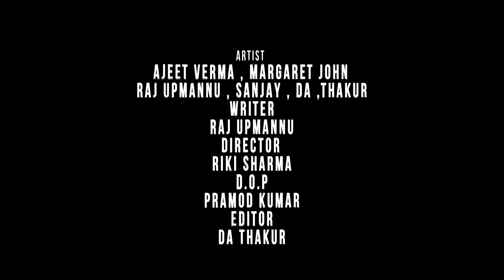देवर पे आत्याचार ! Devar Pe Aatyachar | Emotional Movie | Bhabhi ka devar par Atyachar2023 New Movie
देवर पे आत्याचार ! Devar Pe Aatyachar | Emotional Movie | bhabhi ka devar par Atyachar | New Movie

Video Credits:-
A Film By : Riki Sharma
Producer : Ratan Kumar
Title -  देवर पे आत्याचार ! Devar Pe Aatyachar
Artist : Margaret john , Ajeet Verma , Raj Upmannu , Sanjay , Da Thakur
Writer : Raj Upmannu
Cameramen : Pramod Kumar
Director : Riki Sharma
Digital Work - Naman Kumar 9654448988
Editor : DA Thakur
Category : Short Movie
Label - Sunanda Cassettes
Copyrights : @SunandaCassettes

देवर पे आत्याचार ! Devar Pe Aatyachar | Emotional Movie |Bhabhi ka devar par Atyachar 2023 New Movie,Riki Sharma,Ajeet Verma,देवर पे आत्याचार,Emotional Movie,devar bhabhi ka jhagda,devar pe aatyachar,bhabhi ne kiya devar par atyachar,bhabhi ne kiya devar ko blackmail,emotional stories,dewar bhabhi ka mms,chalak bhabhi,laalchi bhabhi,chatur bhabhi,bhaabhi chatur,or devar nadan,naadan devar ko fasaya bhabhi ne,bhabhi ne mara devar ko,jhadu se mara devar ko